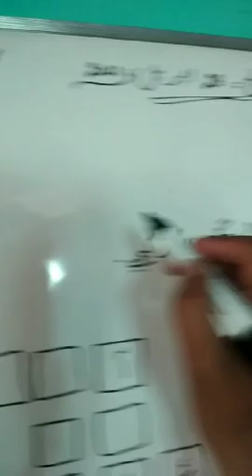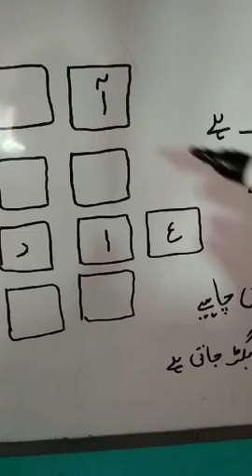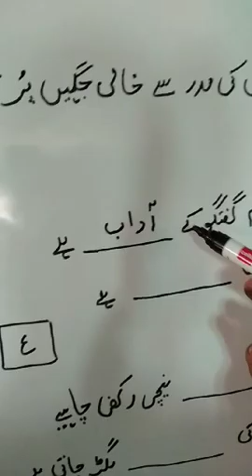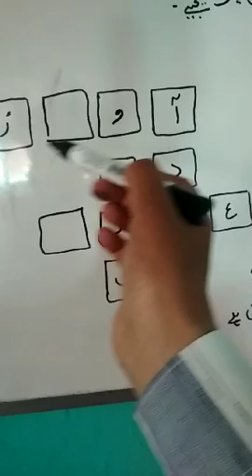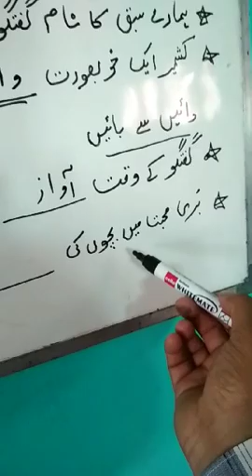28 April 2021